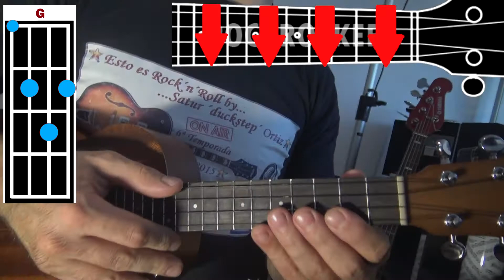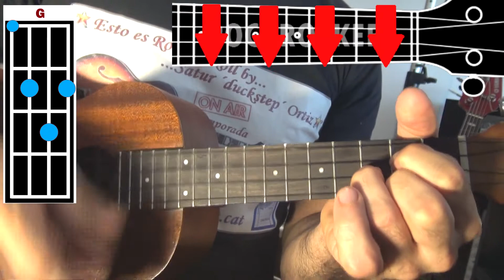Cómo tocar UNA VEZ MAS 😊MANUEL TURIZO [ UKELELE ] 😊NORIEL Tutorial acordes para cover fácil notas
🎵🎵🎵🎵¡ PIDE TU TEMA FAVORITO !   🎤🎤🎤  🎧🎧🎧
 TUTORIALES fáciles GUITARRA y UKELELE Sencillos
para canciones fáciles, adaptadas para que te diviertas tocando

Cómo tocar UNA VEZ MAS 😊MANUEL TURIZO [GUITARRA] 😊NORIEL acordes para cover fácil notas

Compártelos con tus amigos/as para que ellos también conozcan,
y déjame tus comentarios para que sepa que opinas y sobre qué temas quieres que creemos más contenido.
Otras ideas sobre el tema:
LETRA UNA VEZ MÁS - Manuel Turizo - MUSICA.COM
Letra de Una Vez Más - Manuel Turizo feat. Noriel - Lyrics
Manuel Turizo - Wikipedia, la enciclopedia libre
Una Vez Más - MTZ Manuel Turizo & Noriel
MTZ Manuel Turizo - Una Vez Más ( Letra Oficial )
Noriel - Una Vez Más Ft Manuel Turizo
Cómo tocar UNA VEZ MAS 😊MANUEL TURIZO [UKELELE] 😊NORIEL acordes para cover fácil notas